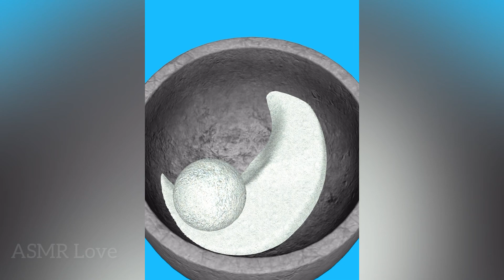☕️Crush Into Ball! Oddly satisfying Kinetic Sand ASMR slicing game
Crush Into Ball game is a very interesting game. This is the most satisfying antistress ASMR kinetic sand simulator cutting game.